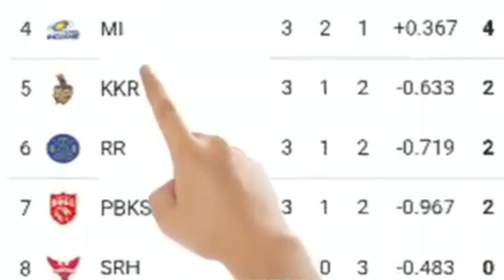🤣🤣 3 idiots VS RCB 🤣🤣 New 🎥🎥🎥 New Memes 🤣🤣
Welcome to the Game # 19 of IPL 2021. MS Dhoni's Chennai Super Kings take on Virat Kohli's Royal Challengers Bangalore at the Wankhede Stadium in Mumbai.  Follow this space for updates, analysis and some banter.  Tweet to @ prat1204 to participate and please refresh for new updates.  You can follow the ball - by - ball commentary here

 And that's how RCB's four - match winning spree comes to a halt.  Kohli would have liked to get one over CSK here, a team that's been a pain point for him over the years, but that's for another day now.  The win revolved around Ravindra Jadeja's all - round contributions.  He first scored 62 * off 28 balls, hitting 37 runs in the final over off Harshal Patel when CSK's innings seemed to be going nowhere, and then came back with the ball to pick figures of 3 for 13. The strikes included Glenn Maxwell and AB  de Villiers, one deceived by the lack of turn and the other by the abundance of it.  What a day for him.

CSK went for a few runs upfront trying to find swing but Sam Curran came back with a brilliant second over, conceding just one run and picking the wicket of Virat Kohli.  Washington Sundar then joined Devdutt Padikkal in the middle, the latter falling after yet another pretty innings of 34 off 15 balls.  Shardul Thakur picked his wicket this time around, striking in his first over.

All that translated into 65/2 at the end of the powerplay, which is very good to say the least The chase is onnn.